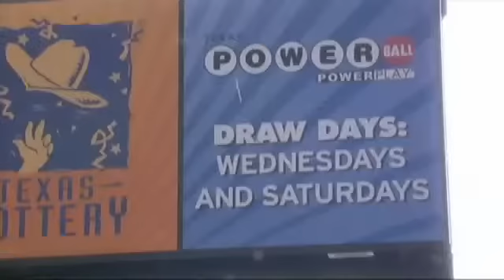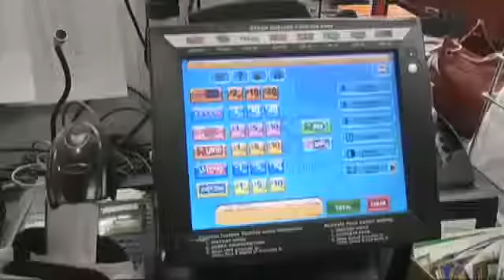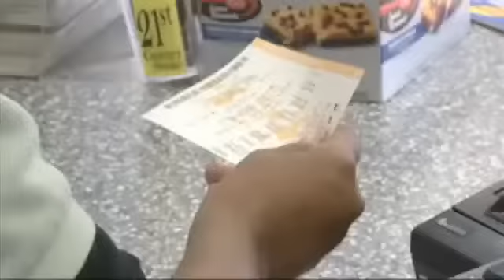Powerball Jackpot tops 500 million: Beaumont ticket sales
BEAUMONT - By Megan Dillard - It's the largest jackpot ever in the Powerball lottery game. Thousands of people across the country are hoping to score big. The winning total is more than $500 million.
There was a steady stream of customers at the Exxpress Mart off 105 in Beaumont, all there for the chance at $500 million. Players choose five numbers and one powerball number to play the game. Employees say that today's crowds are nothing compared to what it will look like tomorrow. The drawing is Wednesday night at ten. KFDM spoke with several people who are hoping to cash in on the hefty chunk of change.
People coming and going. It's a busy day at the Exxpress Mart off Highway 69 and Highway 105 in Beaumont. Many men and women with one thing in mind: the Powerball Jackpot. At $500 million, it's the largest jackpot the game has ever seen.
Some people came in for one thing and walked out with a ticket. You never know so I thought I'd give it a try, but it's been a long time since I've bought a ticket. Hazel Peska isn't sure how she'd react if she won. I really couldn't tell you what I'd do. Probably just sit still until it sunk in.
Hitting it big! Winning the big one. Others, like Derek Armstrong, already have a game plan. Spread it around to family, friends. The holidays. Just try to take care of loved ones mostly.
Are you power playing? You will? Okay. It'll be six dollars. While hopefuls continue to buy tickets, one man says he already has the winning numbers. In fact, he plans to share his winnings with us! That's a winner, he just sold me a winner. I'm going to get an envelope and I'm going put him some money in, I'm going to put her some money in it, I'm going to donate some money to the church. I'm going to help the poor. Then I'm going to get me a bad automobile and a house.
$500 million: more money than most people will ever see. All riding on the luck of the draw. Good luck!
Exxpress Mart will sell tickets until 9:45 Wednesday night, just 15 minutes before the drawing. The previous top Powerball prize was $365 million, won in 2006 by a group of workers in Nebraska.
Tune in to KFDM tomorrow to find out if yours is the winning ticket. 